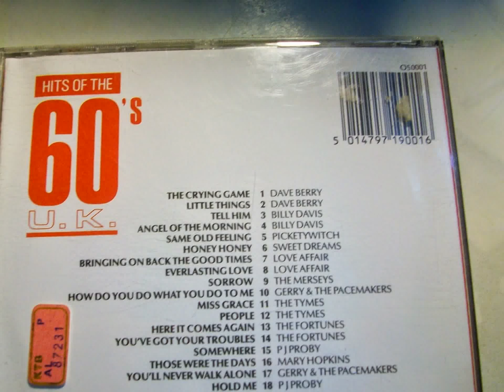HITS OF THE 60'S U.K. COMPILATION , CD